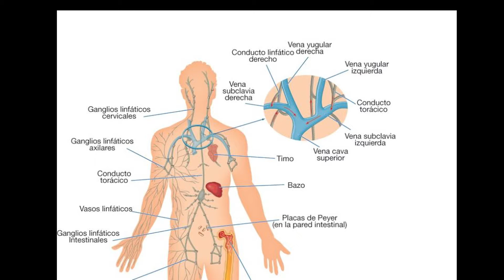Saber Vivir: CÁPSULA Dormir bien.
Los beneficios de dormir bien son muchos para la salud, pero…¿ lo haces de manera adecuada? Conoce más sobre los beneficios de dormir bien y los efectos que tiene en nuestro cuerpo.

Canal 9/ Cable150/HD 36.1
Visita nuestra página web: